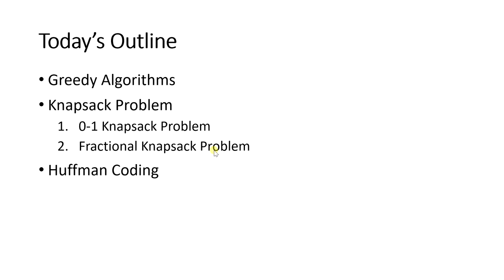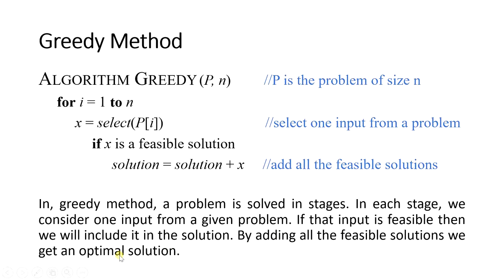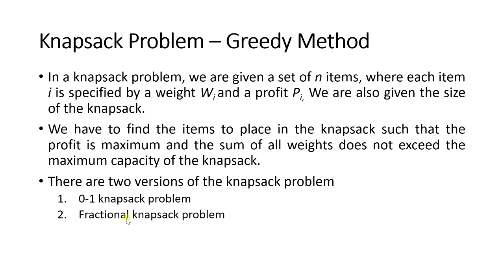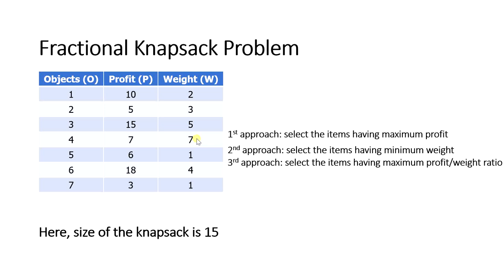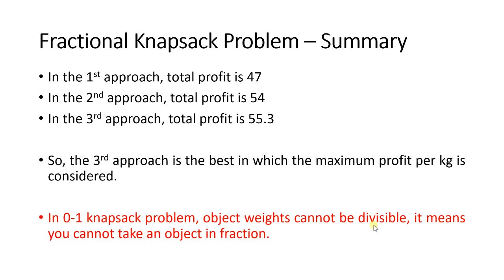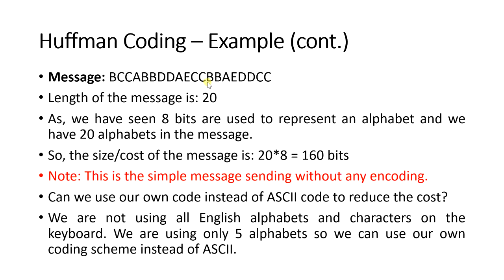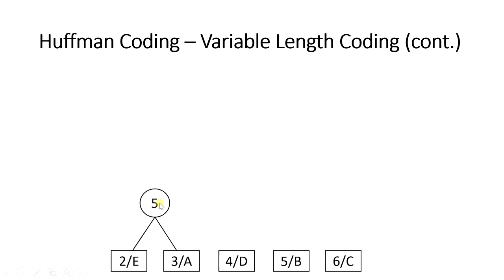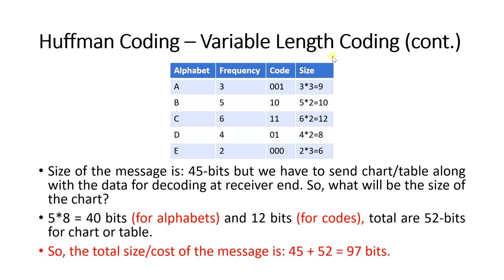AOA - Lecture 11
Greedy Algorithms [Knapsack Problem, Huffman Coding]